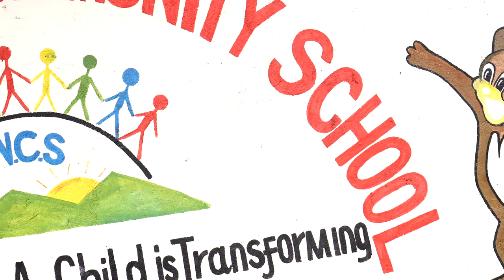PART2:🛑KUJA HANZE(PROCESSUS)✈⌚ ITITONDEWE NIKIYOBYABWENGE❗💔TWUBATSE ISHURI MURI KENYA🙌/INAMA NZIZA❤🙏